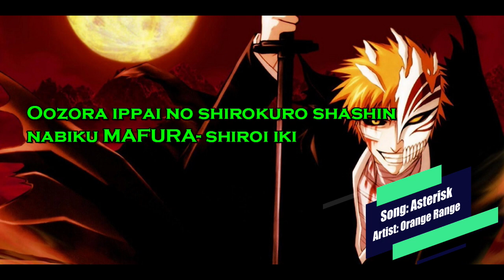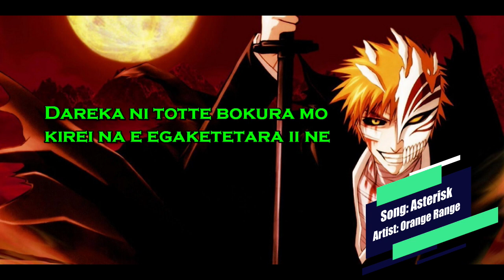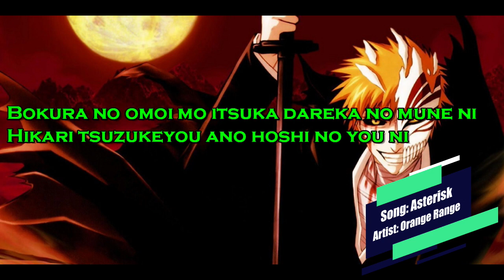(Mike Audio) Bleach Opening 1 Full Song Lyrics - asterisk (orange range)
i will make more song lyrics just for fun.

Bleach Opening 1 Full Song Lyrics by mike stiffler

Song: asterisk ＊～アスタリスク～（アルバムバージョン）
Artist: orange range
Album: ИATURAL
Sony Music Entertainment (Japan) Inc. (on behalf of (P)2005 Sony Music Records Inc.); UNIAO BRASILEIRA DE EDITORAS DE MUSICA - UBEM, SOLAR Music Rights Management, UMPG Publishing, LatinAutor - UMPG, LatinAutor, CMRRA, Sony ATV Publishing, and 9 Music Rights Societies

On behalf of: (P)2005 Sony Music Records Inc.

*Asterisk · ORANGE RANGE

Natural

Producer: Unknown (For Japan Use)